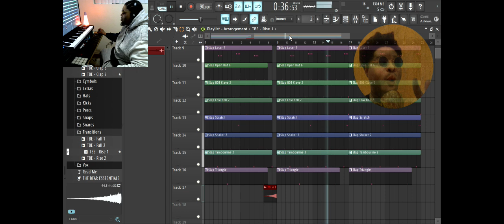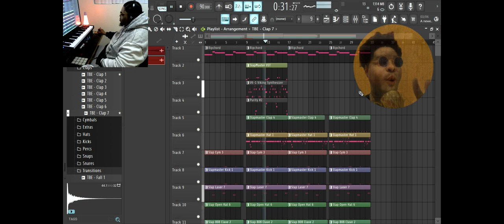HOW TO MAKE A SMOOTH BEAT MIXING AND ARRANGING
This is part two a little bit of mixing and arranging I’ll do more videos where I’m more in depth as I said, before I like doing the videos clean cut you got a watch, the video the whole way through it understand it and we can make them shorter to, but we could ride to the point enjoy the trackers up. Next is titled every day be good